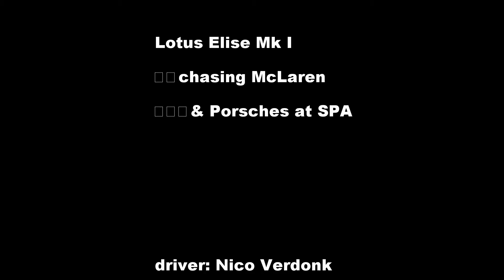onboard Lotus Elise Mk1 on Spa racetrack chasing McLaren + Porsche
one lap in a 1998 not supercharged Lotus Elise Mk1 chasing the mighty McLaren with 650hp and the Porsches...
driver: Nico Verdonk, May 2016